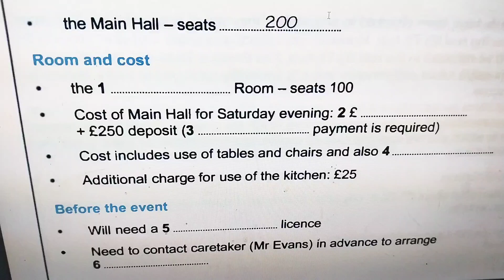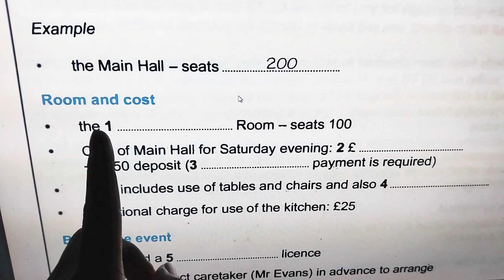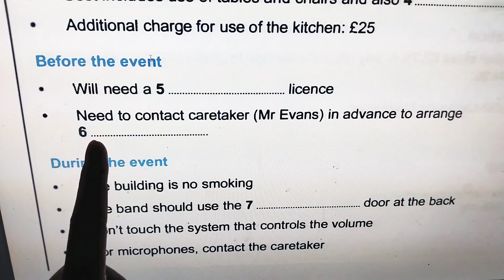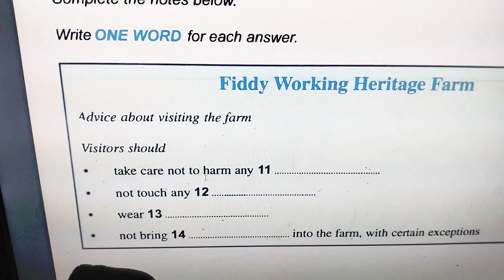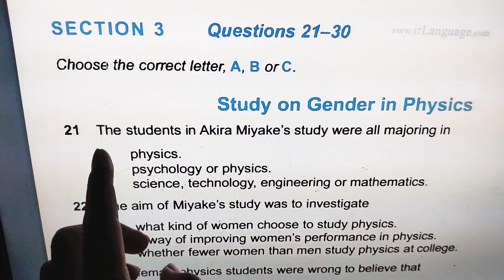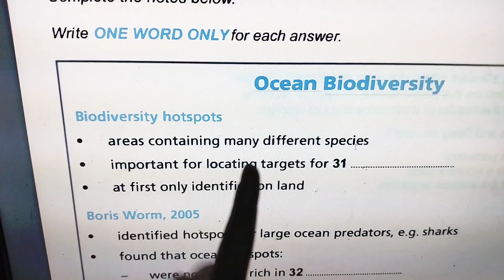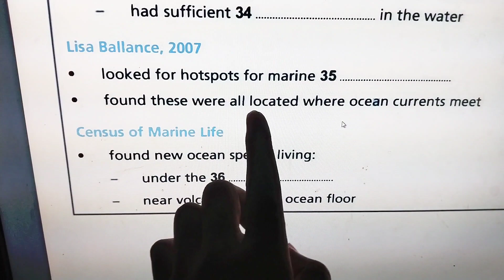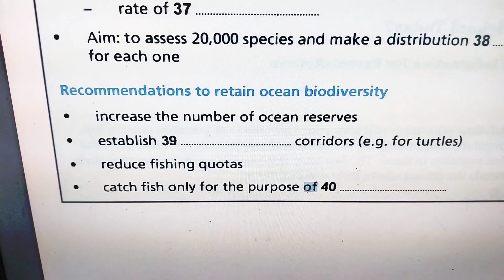How I got band 9 in IELTS listening | Explanation in Bangla